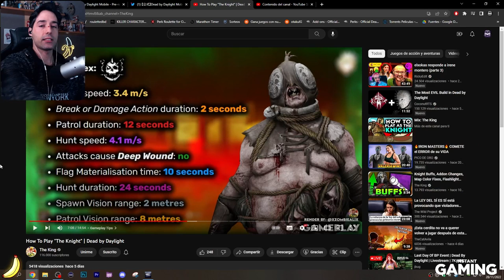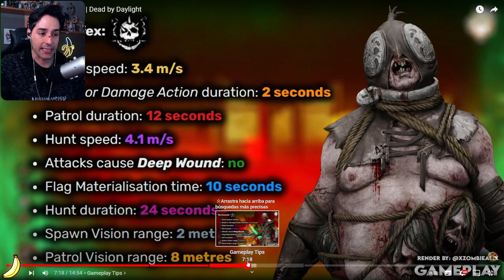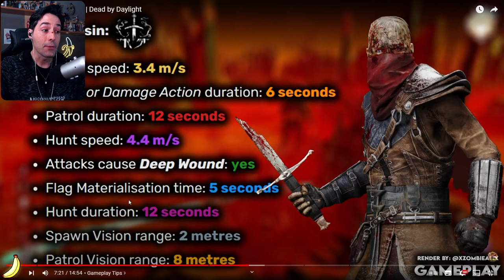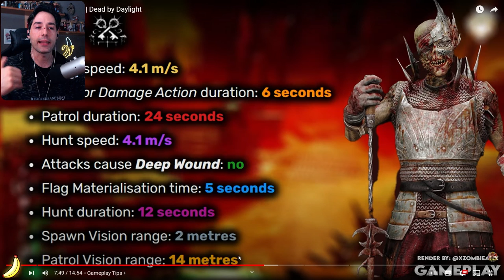🔥 GUIA DEFINITIVA DEL CABALLERO "THE KNIGHT" EL UNICO KILLER QUE VALE POR 2 🔥 Dead By Daylight